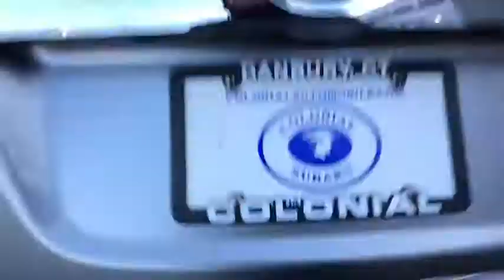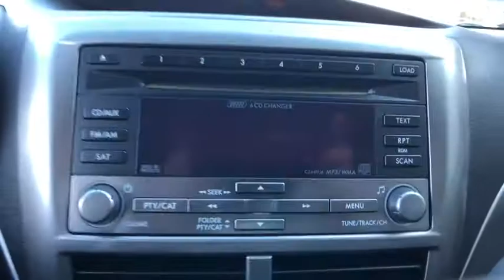2010 Subaru Impreza Danbury, Brookfield, Ridgefield, New Milford, New Fairfield, CT P2213A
Silver Used 2010 Subaru Impreza available in Danbury, Connecticut at Colonial Subaru. Servicing the Brookfield, Ridgefield, New Milford, New Fairfield, CT area.
2010 Subaru Impreza Outback Sport - Stock#: P2213A - VIN#: JF1GH6D6XAG826121

Colonial Subaru
89 Newtown Rd

CARFAX One-Owner. Clean CARFAX. Steel Silver Metallic/Spark Silver Metallic 2010 Subaru Impreza Outback Sport AWD 5-Speed Manual with Overdrive 2.5L SOHC ALL WEATHER PACKAGE!, HARD TO FIND MANUAL TRANSMISSION!, 1 OWNER CLEAN CARFAX, DEALER MAINTAINED, FULLY SERVICED, ALLOY WHEELS, PREMIUM PKG./br/brRecent Arrival! 20/27 City/Highway MPG/br/br/brOur customers tell us our Pre-Owned Vehicles are nicest, cleanest, best deals around! Stop in and see for yourself! Experience the Colonial Difference! You will be glad you did! Price excludes taxes, fees, and dealer conveyance fee of $499. See dealer for details./br/brReviews:/br/br  * The 2010 Impreza is a great choice for those looking for a reliable and capable compact car. The all-wheel-drive drivetrain provides secure handling in nearly all road and weather conditions, potentially a must-have for those living in less temperate climates. The turbocharged engine found in the Impreza 2.5GT offers plenty of passing power and fun. Source: KBB.com